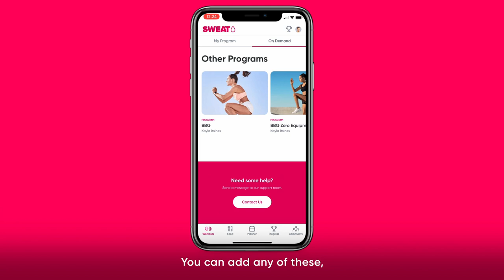Join Our Biggest Sweat Challenge Ever Today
Our BIGGEST Sweat Challenge ever starts today and with 10 unique Sweat Challenge programs to choose from, there really IS something for everybody!

Get ready for six weeks of EXCLUSIVE Sweat Challenge workouts with:

💧Sweat Trainer and Co-Founder Kayla Itsines and her BBG program
💧Kelsey Wells and PWR at Home
💧Chontel Duncan and FIERCE at Home
💧Train at home OR in the gym with Stephanie Sanzo’s LIFTING at Home and BUILD programs
💧Cass Olholm and High Intensity Strength
💧Phyllicia Bonanno and Yoga with Phyllicia
💧Britany Williams and Barre with Britany
💧Ania Tippkemper and Yoga with Ania
💧Sjana Elise and BAM

Tailor your Sweat Challenge to suit your needs with both “Starting Out” and “Challenge Me” options available. PLUS, you can choose from equipment or no-equipment streams which are available in most programs to help you achieve your goals.

If you haven’t already, tap the link below to register for the Sweat Challenge and get ready for six weeks of achieving our goals and creating healthy habits TOGETHER, in our BIGGEST Sweat Challenge yet. 👇